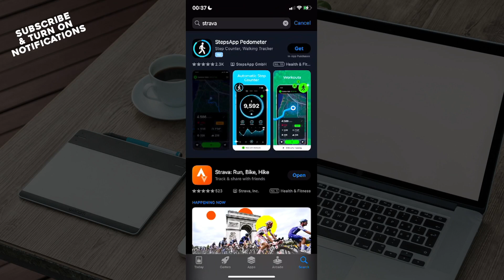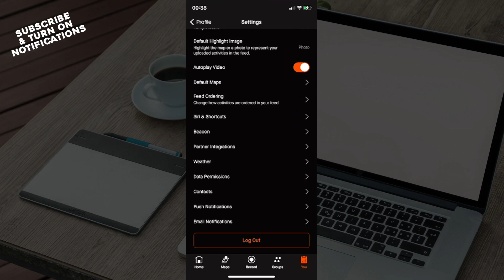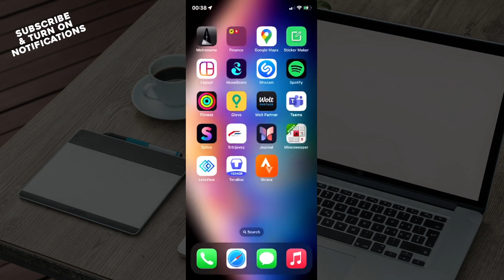How To Merge Accounts in Strava App (Easiest Way)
In this video I will show you How To Merge Accounts in Strava App . It would be good if you watch the video until the end so that you don't miss important steps.